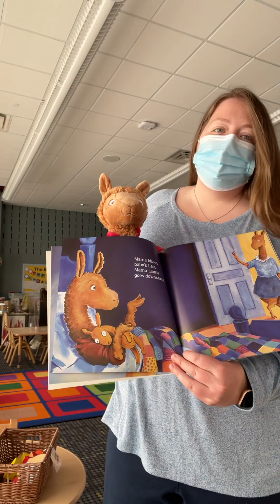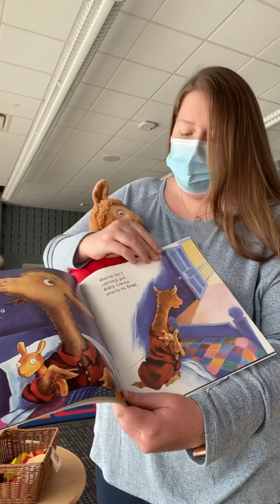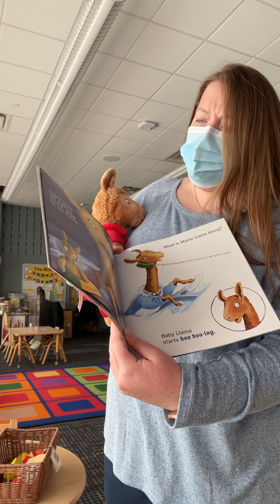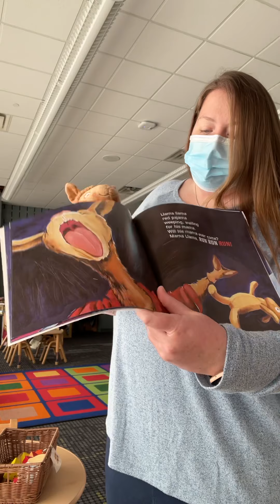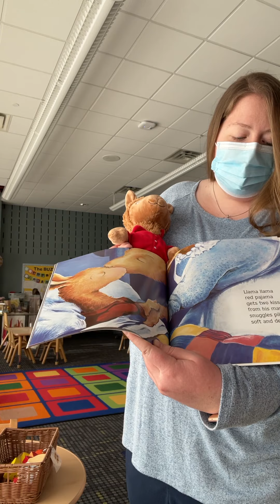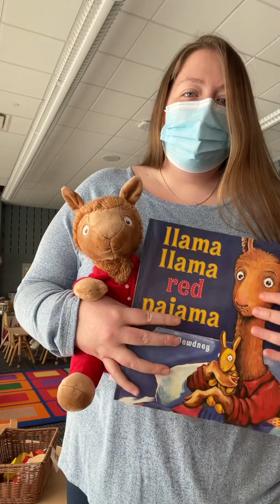Llama Llama Red Pajamas